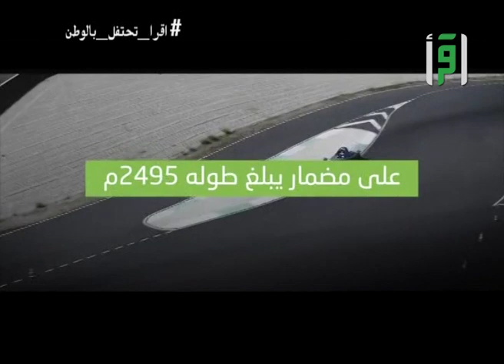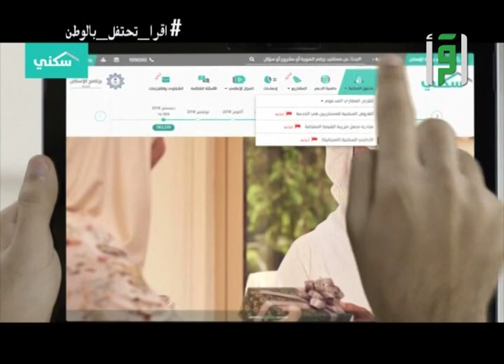تغطية خاصة باليوم الوطني 89 - تقديم إيهاب جاها و رولا ميمني - اليوم الثاني